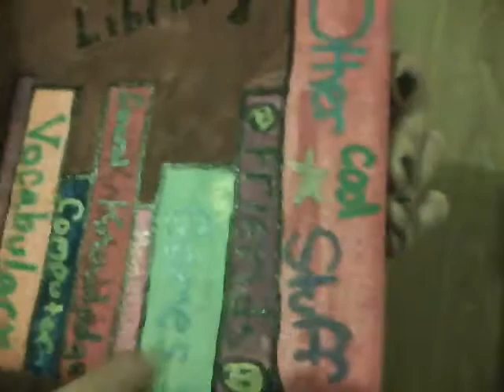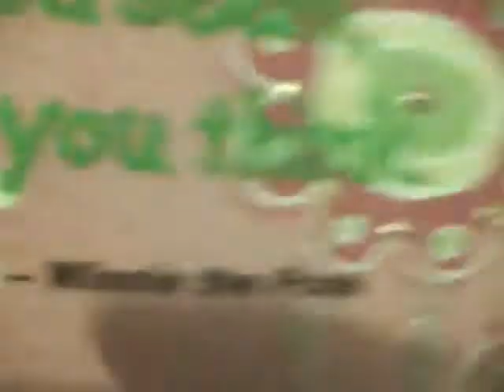The museum of art from random people.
Stuff.
Recorded on my iPod.